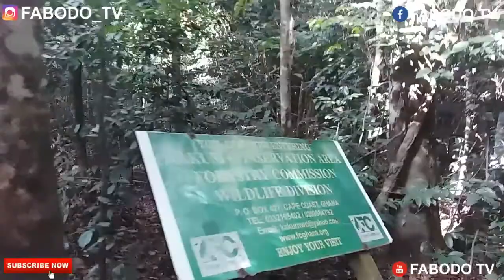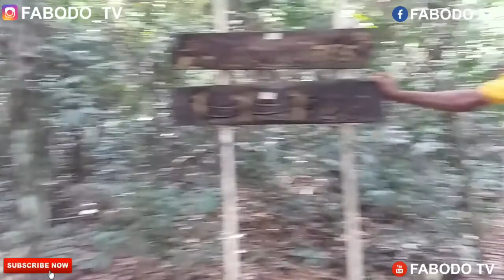Most Visited Tourist place in Ghana || What you need to know before Visiting.